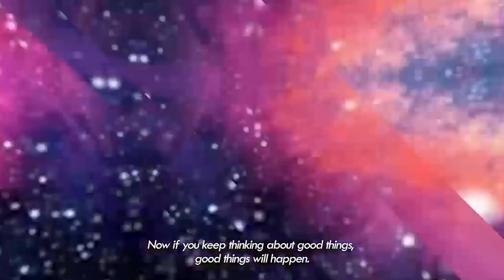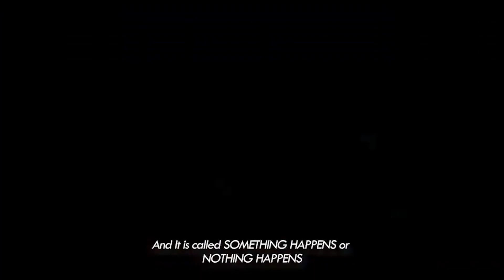These 2 Tips can save you from anxiety | 2 Tips on How to stop worrying and start living happily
Something Happens when it affects you
Nothing happens if cannot accept you

If SOMETHING Happens accept it, If nothing happens, then ignore it.

In relationships or life all situations can be classified as SOMETHING HAPPENE or NOTHING HAPPENED. If you can accept and ignore accordingly, then you can stop worrying and live happily

Follow Life Coach Venkat and Avi Peron Business updates on Instagram